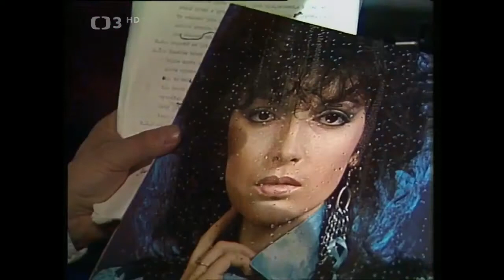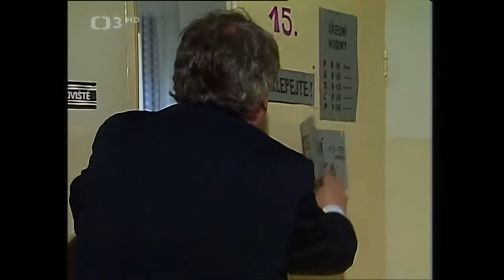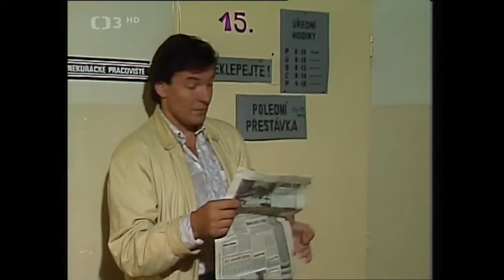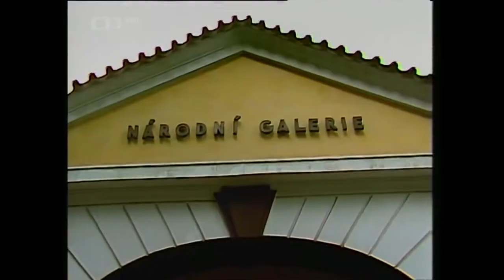Sejdeme se na výsluní ✱ Na výsluní 3. (1988)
☞Ladislav Štaidl představuje hvězdy a známé osobnosti české i zahraniční populární hudby osmdesátých let 20. století (1988). Kamera P. Čepický. Režie J. Vašta
Po známé znělce Ladislav Štaidl vítá diváky a mluví o Daliboru Jandovi i jeho úspěchu, na němž mají nemalý podíl texty Jana Krůty. Poté uvede slovenskou zpěvačku Beatu Dubasovou, hovoří s ní o jejích začátcích a jejím prvním velkém úspěchu, kterým je album Úschovňa pohľadov. Štaidl dále vítá violistu Lubomíra Malého a mluví s ním o tom, proč přijal pozvání do pořadu, o rozepřích mezi vážnou a populární hudbou a úpravách klasických témat do moderního kabátu. Lubomír Malý pak hraje „Zastaveníčko“ Franze Schuberta v úpravě Rudolfa Rokla. Na zahrádce domu U Zlatého hroznu na Starém Městě Štaidl představuje polskou zpěvačku Marylu Rodowicz a hovoří s ní česky, neboť v 70. letech 20. století žila v Praze. Mezi významnými hosty nechybí ani Karel Gott.